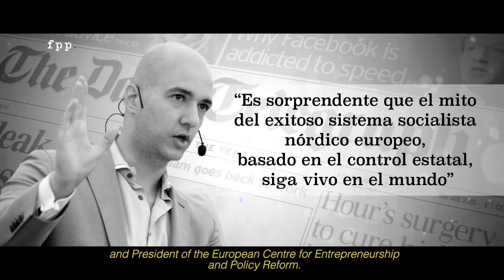Nima Sanandaji en Chile - Teaser 2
Nima Sanandaji, Presidente del Centro Europeo para el Emprendimiento y la Reforma de Políticas Públicas, estará en Chile – invitado por FPP – entre el 2 y 6 de mayo con diversas actividades en Santiago, Valparaíso y Concepción.

La visita de Nima Sanandaji a Chile está motivada por la traducción de su libro Scandinavian Unexceptionalism al español “El poco excepcional modelo escandinavo” a cargo de FPP y cuya publicación ha sido organizada en conjunto con el Institute of Economic Affairs (Reino Unido) y Unión Editorial (España).